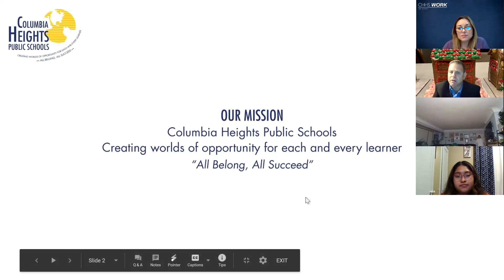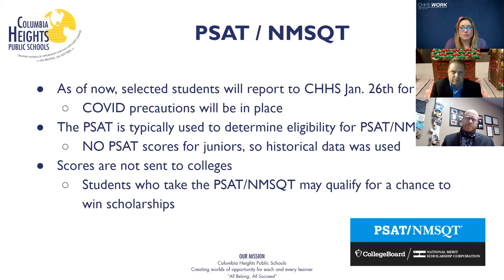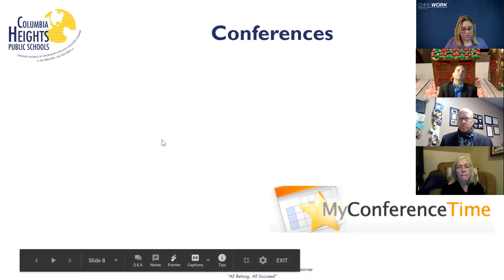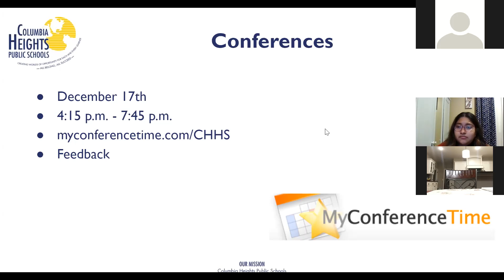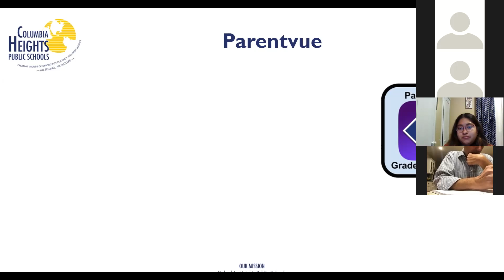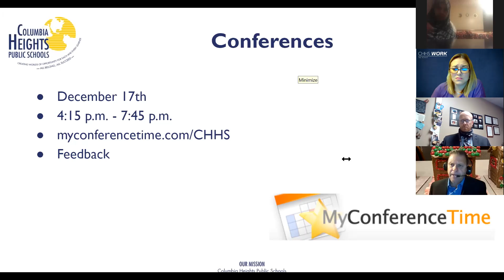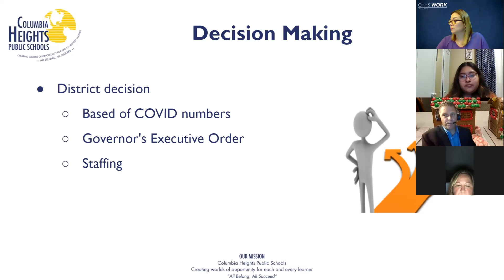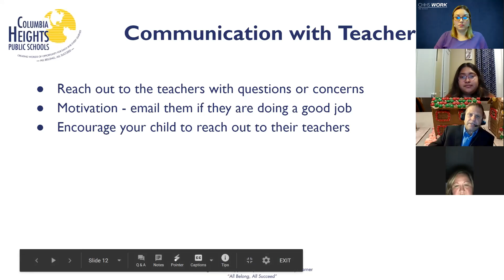CHHS Parent Meeting | Nov. 24, 2020